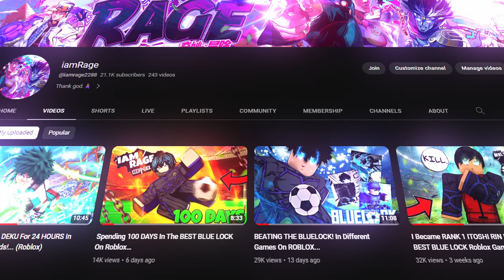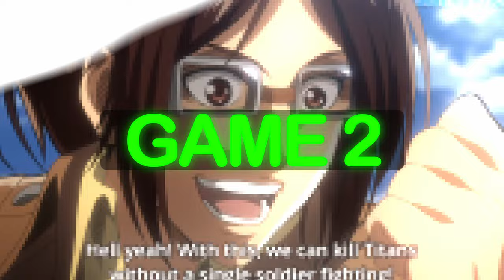I BECAME CAPTAIN LEVI FOR 24HRS On EVERY Roblox ATTACK On TITAN Game...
Tags-